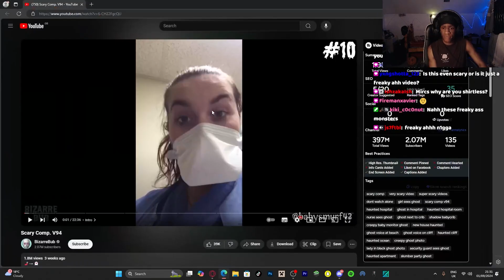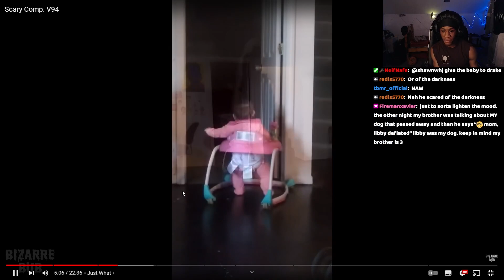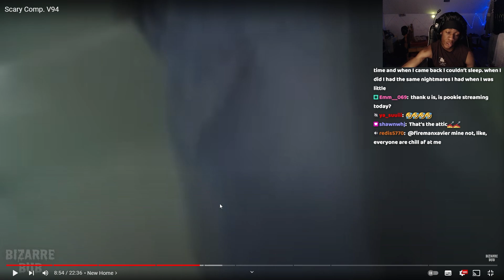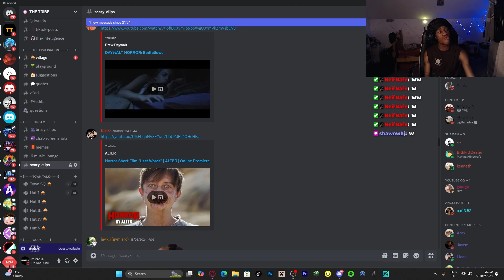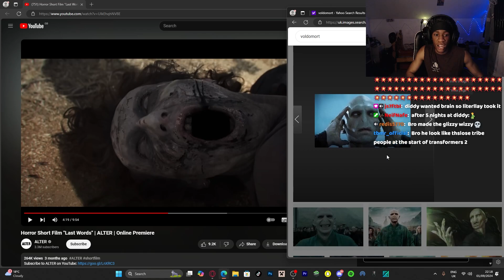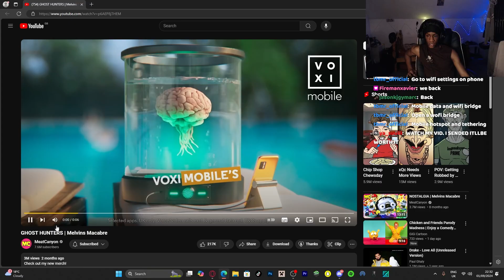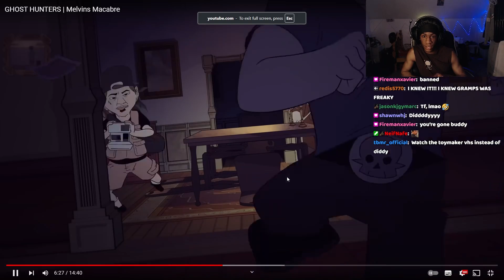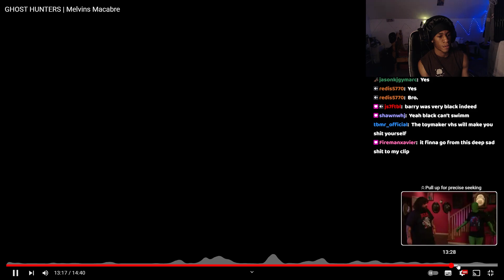These are the Most Terrifying Videos I Have Watched On The Internet YET..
THESE SCARY CLIPS GETTIN OUTTA HAND.. | SCARY SUNDAY #2023

its all entertainment dont take it seriously, ya fav youtuber be lyin bout themselves too